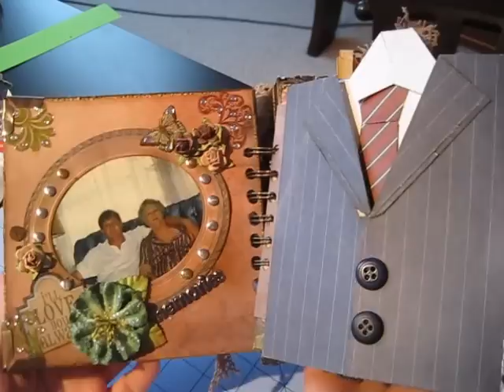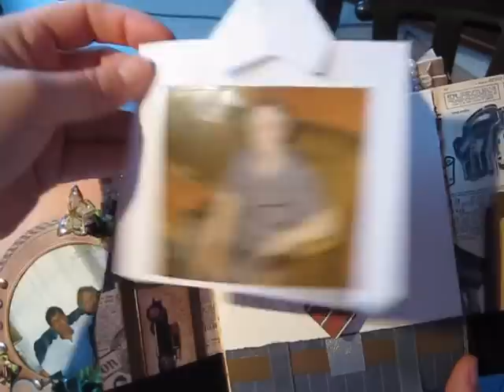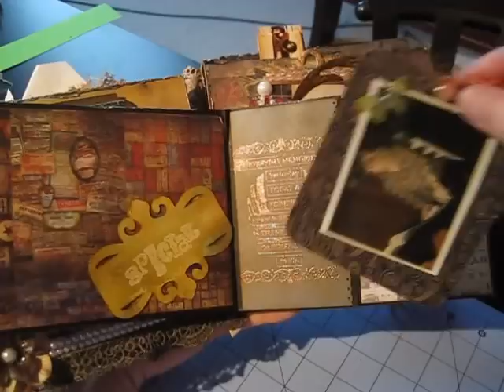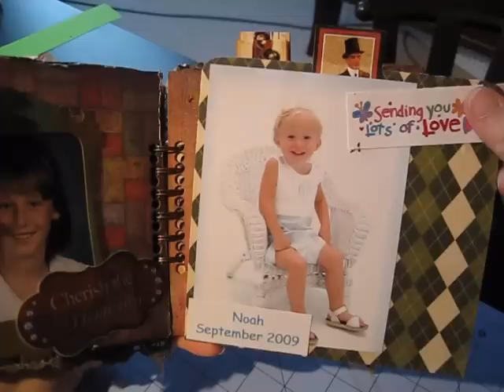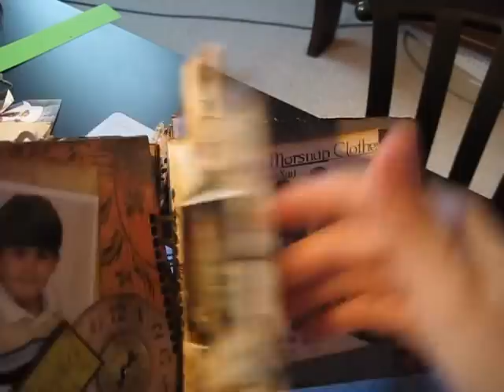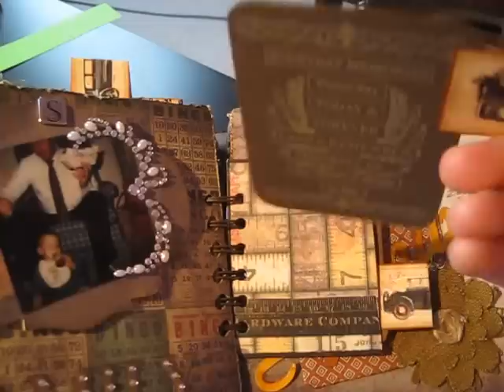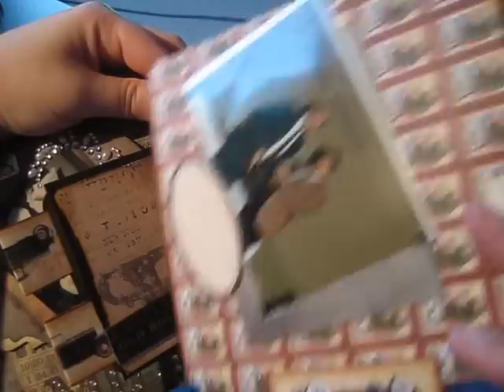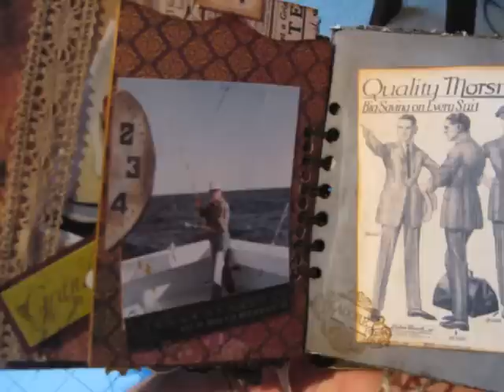dads mini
mini album that I made for my dad using graphic 45 ,and tim holts